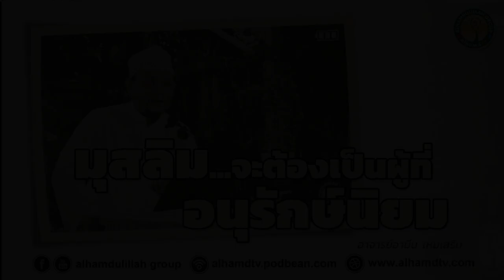AH 3701 คลิปสั้น :: มุสลิม จะต้องเป็นผู้ที่อนุรักษ์นิยม :: โดย อาจารย์อามีน เหมเสริม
Tel & Line iD :
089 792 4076 (ดาวุด)
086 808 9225 (อับดุลการีม)
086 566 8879 (อนัส)
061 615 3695 (มุสตอฟา)
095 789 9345 (อามีน)
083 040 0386 (ฟูอาด)